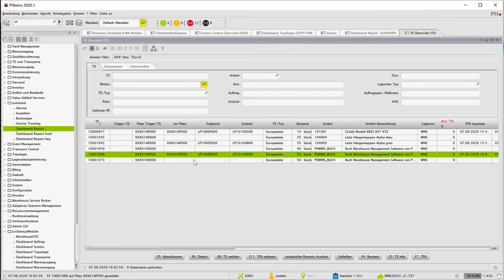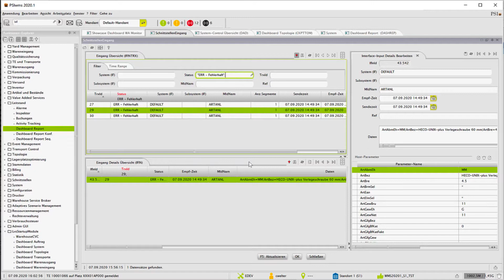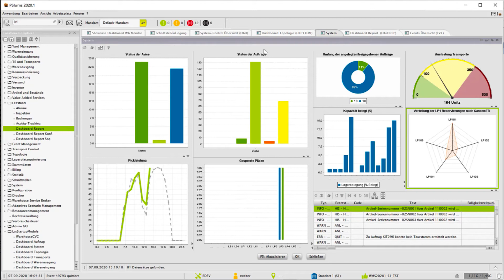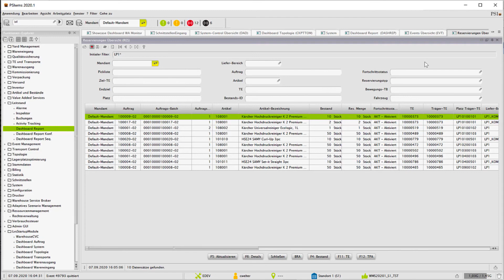Was macht ein benutzerfreundliches WMS aus? Aktives Monitoring mit Dashboard-Ansichten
Das Video zeigt, wie das Warehouse Management System PSIwms durch Dashboard-Ansichten mit Diagrammen und Ampelfunktionen aus tabellarischen Daten überschaubare Auswertungen auf einen Blick macht. Inklusive Interfaceüberwachung, Protokollierung aller Änderungen und Eventtracking.

Damit keine wichtigen Informationen übersehen werden, ermöglicht das Eventtracking zudem die Anzeige grafischer Auswertungen auf Großbildschirmen.

Kapitel:
0:00 Intro
0:13 Dynamische Dialoge mit integrierten Dashboards
0:59 Interfaceüberwachung mit Ampelansicht
1:20 Direkte Bearbeitung der Datensätze
1:40 Prozessüberwachung mit Ampelansicht
2:33 Dashboards mit Inhalten je Anwendungsbereich
3:18 Grafische Auswertung für Anzeige auf Großbildschirmen